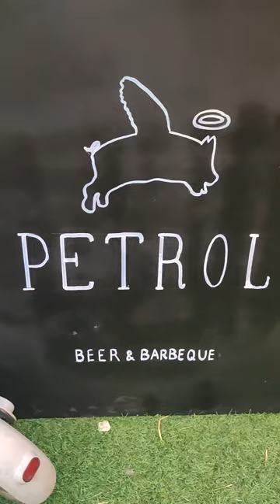Budapest Asian Streetfood Market Event 2022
There are many great Asian food places and Restaurants in Budapest, some of the best ones held a Streetfood Market event at Botellón Terasz in the 7th district!

The Asian Streetfood Market Event may have been only for a few days at the end of August, but that doesnt mean you cant visit the places if you wish to have some amazing Asian food while in Budapest, Hungary:
Kao Niaw Ping Kai Restaurant:

Place where many similar events are held for other kinds of cuisine as well:

When visiting a country you may want to try some of the local delicacies, however sometimes you may want to try different kinds of foods. Asian food is one of my favorites especially Japanese, Thai or Chinese. There are many excellent restaurants in Budapest and I was happy to see many of them setting of streetfood stands for this event where many of their foods could be enjoyed. I hope this video gives you ideas on which places to visit if you crave Asian food when visiting Budapest, Hungary.

I'm a local youtuber born and raised in Hungary, Budapest.
I love my country and I would like to share my experience and knowledge about Hungary and Budapest as a local for those who want to spend their time here, either as a tourist or as an expat.